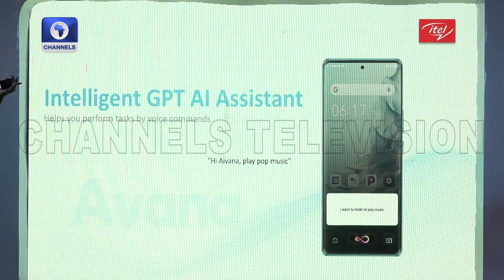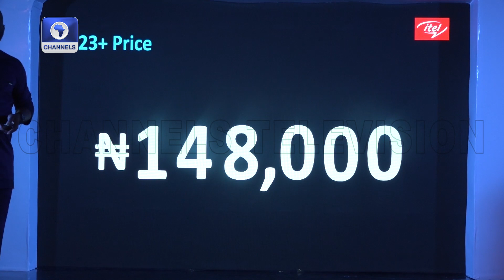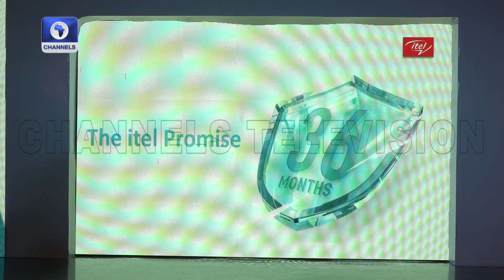Itel Unveils Flagship S23+ Smartphone In Nigeria